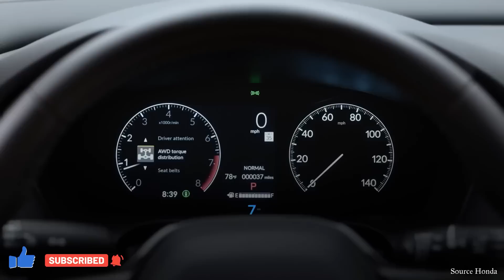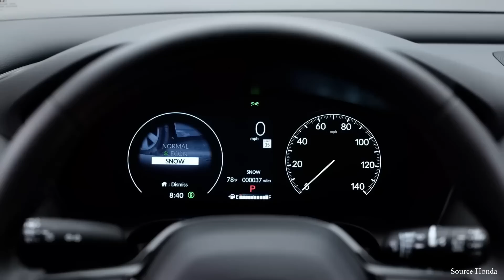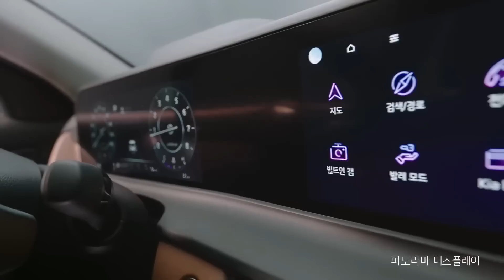TATA की वजह से सबको को भुगतना पड़ेगा! Upcoming SUV Cars in India 2023 | new suv car launch in india